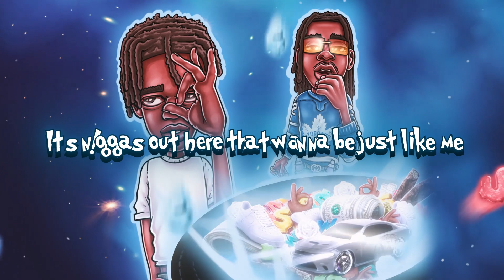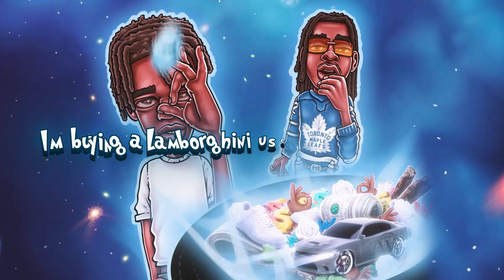whiterosemoxie - trix (Remix) [feat. Baby Smoove] [Lyric Video]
The official lyric video for whiterosemoxie's "trix (Remix)" featuring Baby Smoove - Out Now!

LYRICS
You know the shoe stiff when I step (Huh)
Cranberry drip ‘round the neck (Huh)
I just did thirty this week (Huh)
Ain't even bother to check (Huh)
I got your shawty with me (Huh)
Off of the lavender tech (Huh)
LA said they wanna speak (Huh)
I told gimme a jet

Got it on lock, yeah
Shawty in her feels in the fields
Imma take her ass to Trop, yeah
They keep talking on us
They running out of luck, yeah
Everybody round me bout dubs
Cause everybody throw it up, yeah
Everybody throw it up!

Everybody ‘round me throw shots
I keep a FN like I keep a dirty pop
He moved out of town I was sleeping on his block
I got a foreign bitch riding in a foreign drop
i aint like sliding cards i got phones or the watches
It’s n s out here that wanna be just like me
Amiri jeans, diors and a Polo white tee
That boy up close got blood on my white tee
Told my Ma, “Call you back, I’m in the middle of a high-speed”
Hmm, they never catch me
I’m buying a Lamborghini used to ride a 10-speed
There’s three guns in this car, dare you test me
But that’s light
I’m too rich I don’t stop at red lights
I sip Wok, but I miss red pints
If I tell them n s do it, they gon’ take your life

We got lean, we got green in this rari
Hoes three in this rari
It’s a party in this rari
I’m pushing this bitch
This ain’t even my rari
If I crash this bitch save the drink I ain't sorry
She wet off my fit I dress Kalahari
Big check kalamari
What’s next, after party
All these lame ass n s tryna roll with my posse
Can’t trust nobody
Can't trust
This bape on you can see it in the dark
I don’t really got no heart, n s left me in the dark
Got my homie on V keep that iron like he Stark
If you wanna live fast lay low and play ya part (Uh huh)

Preme T (Uh huh)
Tee hee (Uh huh)
Thank God (Uh huh)
TG (Uh huh)
Walked out (Uh huh)
Turbo Greens (Uh huh)
On me (Uh huh)